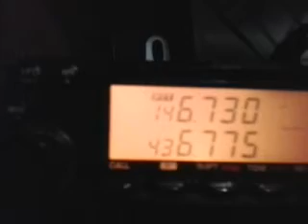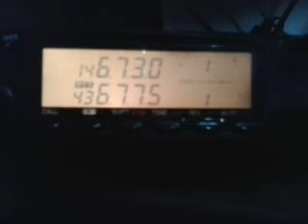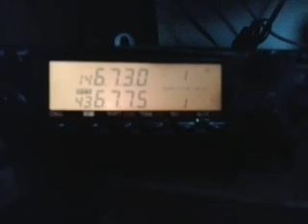Como fazer crossband no TM 732 kenwood